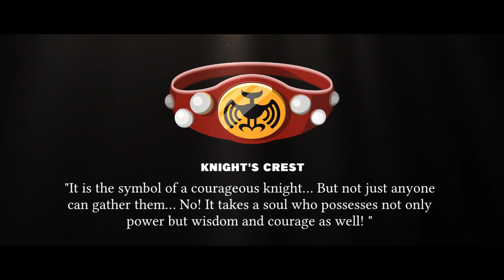The Mystery of the Darknuts (Legend of Zelda)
Are Zelda's Darknuts monsters in armour... or something more human?

Gameplay footage used:

ZeldaMaster